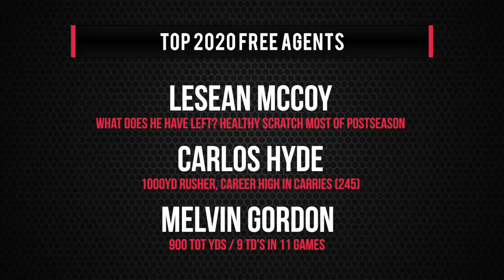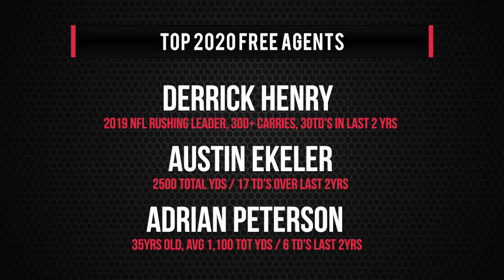2020 Fantasy Football Advice - 2020 NFL Free Agents To Watch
2020 Fantasy Football - 2020 NFL Free Agents

Every year in Fantasy Football there are players who become NFL Free Agents. Depending what NFL team these players are playing on in 2020 will really affect their 2020 fantasy football draft value. In this episode of The Fantasy Headliners Jake will be giving fantasy football advice and going through a few players who will be entering free agency this NFL off-season. Do any big names change teams? Does Tom Brady stay with the Patriots ?

2020 Fantasy Football - 2020 NFL Free Agents